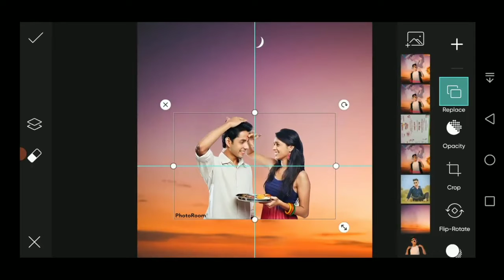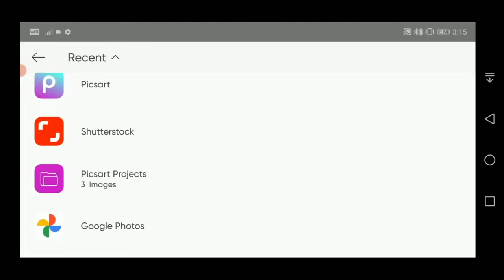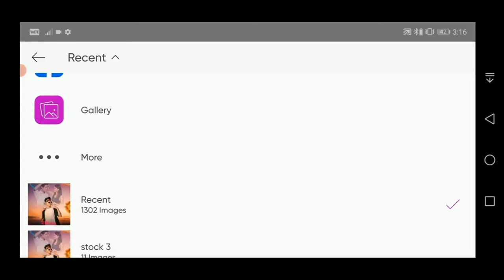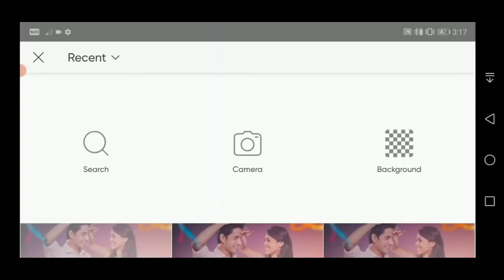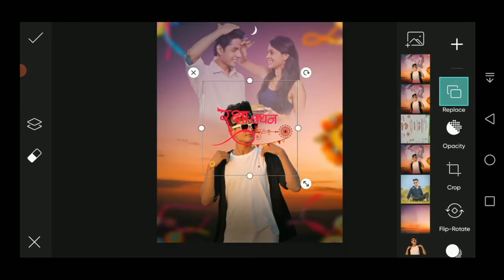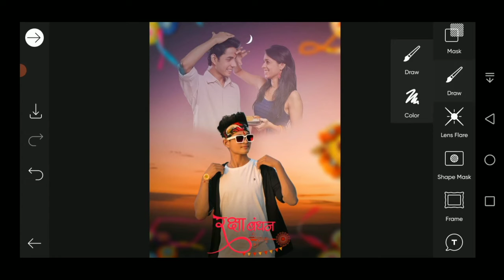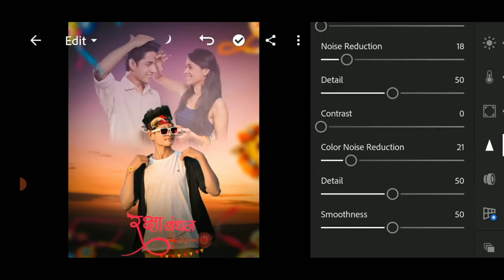Happy Rakesh bandhan photo editing / New raksha bandhan photo editing picsart tutorial /M.J.S Editor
Hello dosto...